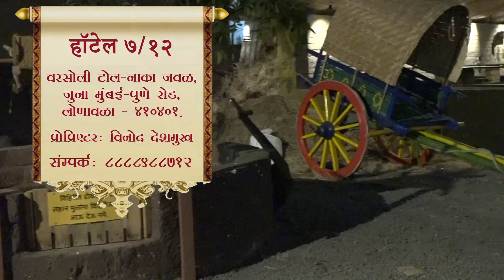मावळवार्ता|लोणावळ्यात माझी वसुंधरा उपक्रमांतर्गत तुंगार्ली धरण परिसरात स्वच्छता मोहीम राबविण्यात आली